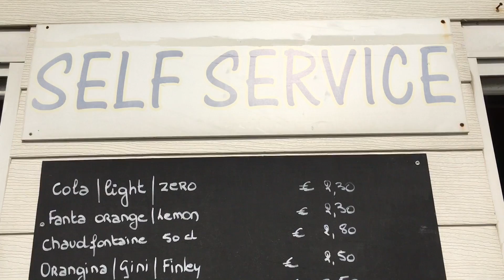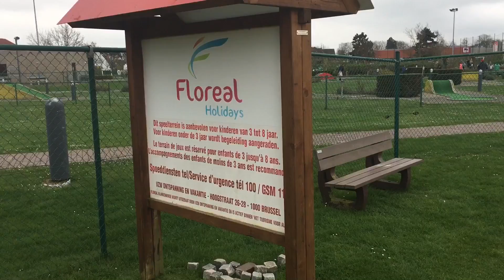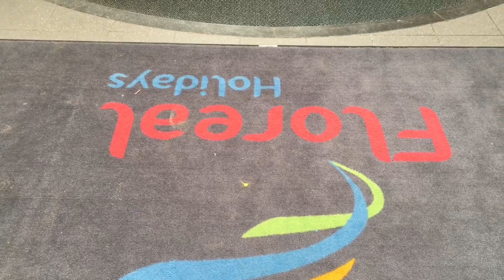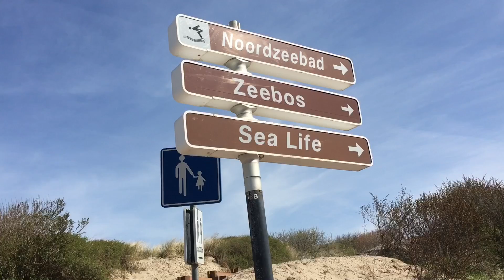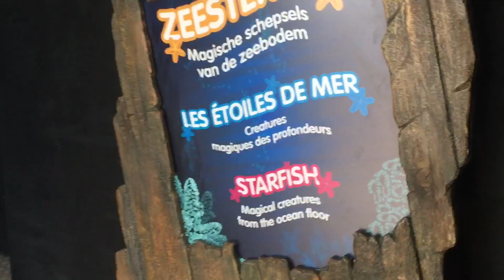VLOG À LA MER / SEA LIFE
Pour recevoir toutes mes actualités videos,

Votre avis m’intéresse! N'ésitez pas à me laisser un petit commentaire, je répondrais à toutes vos questions le plus vite que possible !

Love ♡ Mel